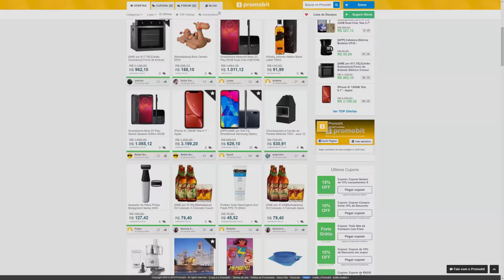Anthem será REFEITO e LANÇADO novamente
A novela anthem continua... as novas informações são de que anthem será refeito e lançado novamente como um novo jogo...

Gameplay de Fundo: Anthem